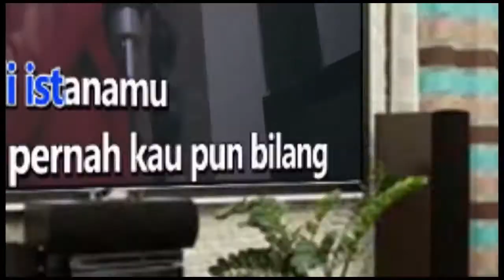BERPURA PURA - VIRZHA Karaoke